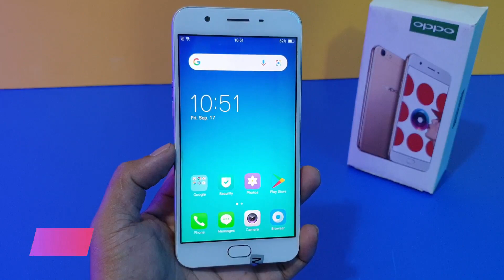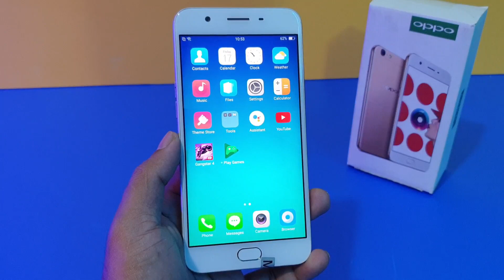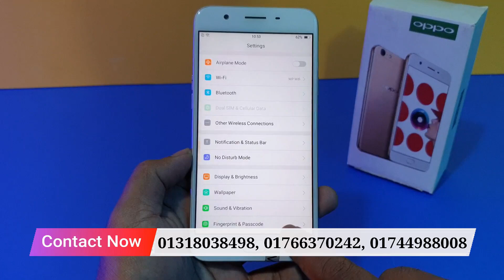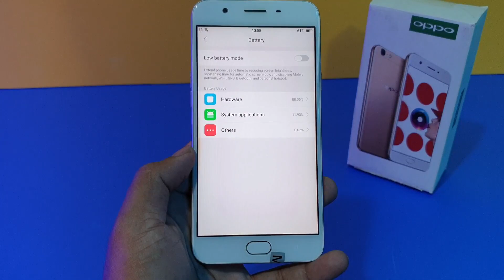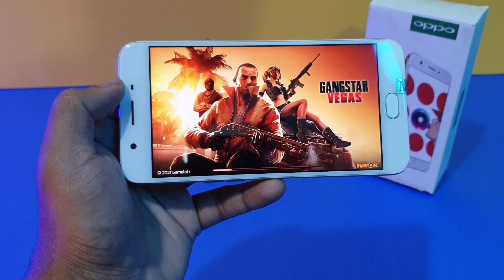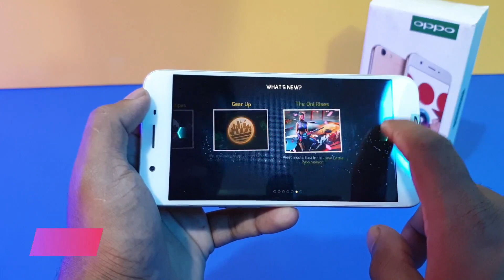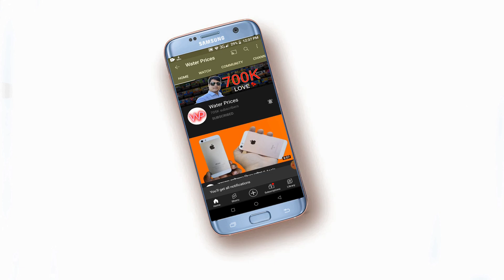OPPO F1S Mobile Only 7500 Taka Orders Now Water Prices